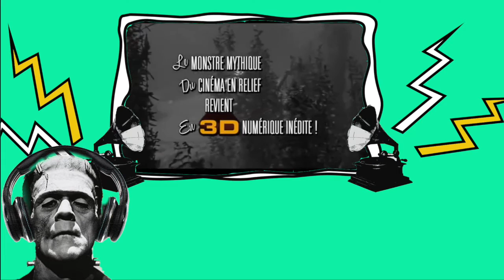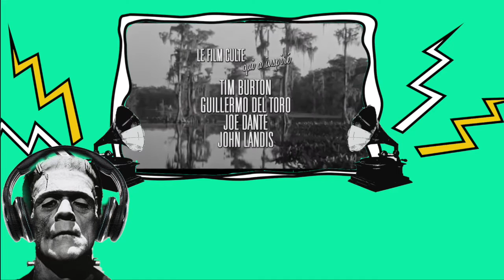L'Oeil dans le rétro - Universal Monsters - La Créature du lac noir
Nouvel Oeil dans le rétro qui continue notre cycle Universal Monsters avec un retour sur la saga de la Créature du lac noir. Le monstre le plus original et moderne de la saga en 3 films !